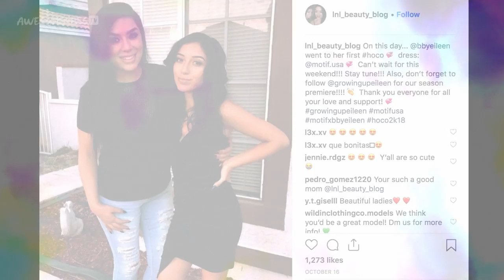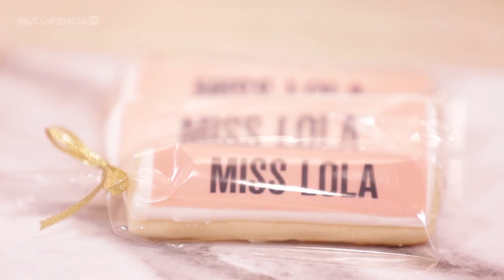Homecoming Dress Shopping | Growing Up Eileen S2 EP 3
Lourdes and Lilly take Eileen homecoming dress shopping! While Eileen and Lilly agree on her look, Lourdes envisions her in something else. After shopping they're in for a shock while driving through Downtown LA

Follow Growing Up Eileen on Instagram!

Created By: Kevin Stalker
Supervising Producer: Tara Cole
Producers: Kevin Stalker and Jackie Merry
Director: Kevin Stalker
Line Producer: Sean Saley

Director of Photography: Armir Camangian
Camera Operator: Eduardo Marino
Camera Operator: Anais Bergues
Sound Mixer: Will Miller

Editor: Fay Fobles
Graphics Editor: Anais Bergues

→ follow AwesomenessTV! ←

→ follow AwesomenessTV! ←